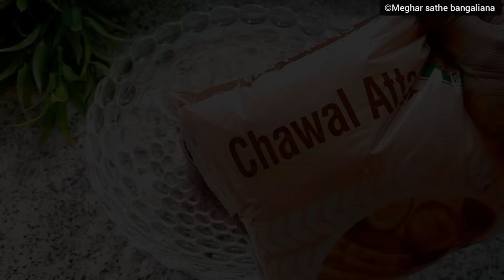কেনা চালের গুঁড়ো দিয়ে দুধ পুলি পিঠে, দুধে ফোটালে ভাঙবে না, ঠান্ডা হলে শক্তও হবে না | dudhpuli pithe